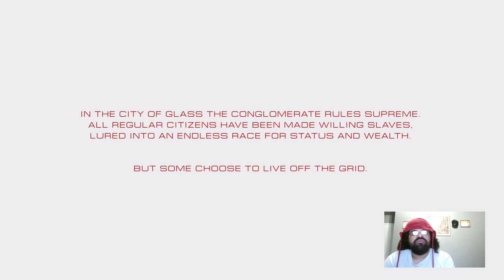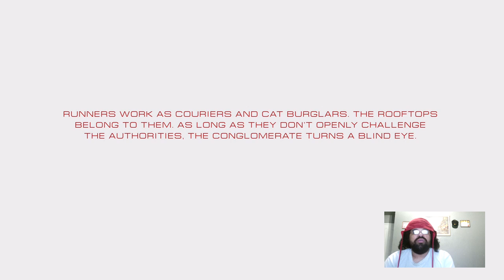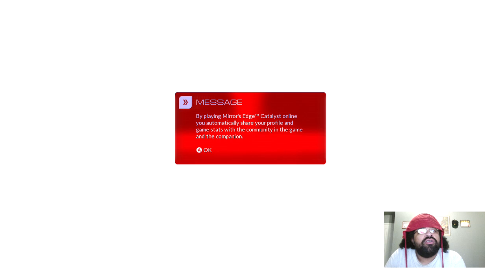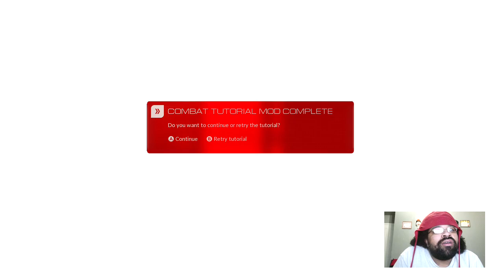mirror edge catalyst part 1